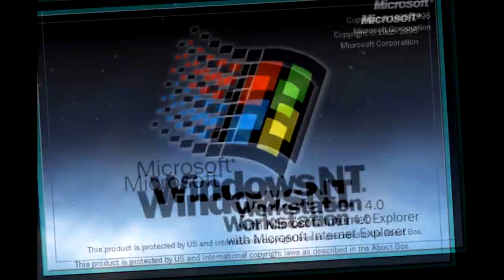Windows NT Effects